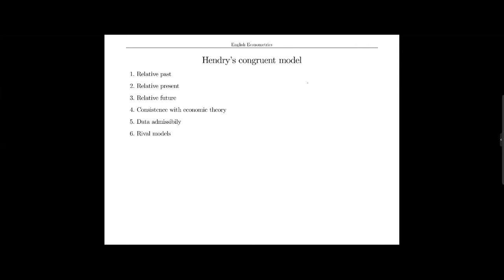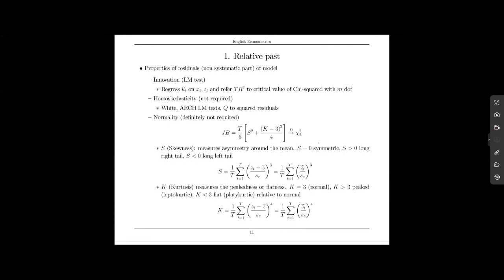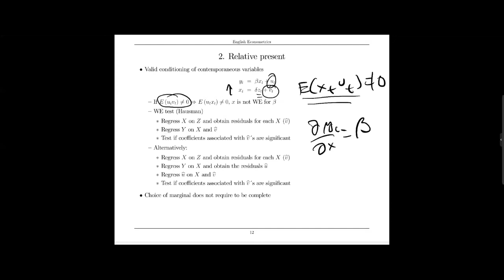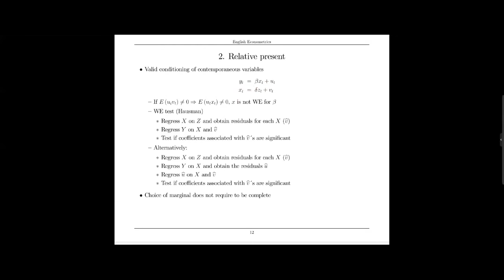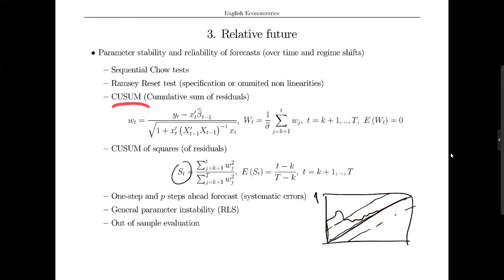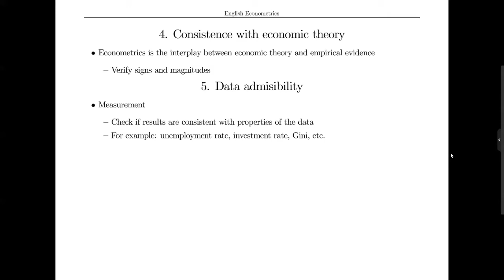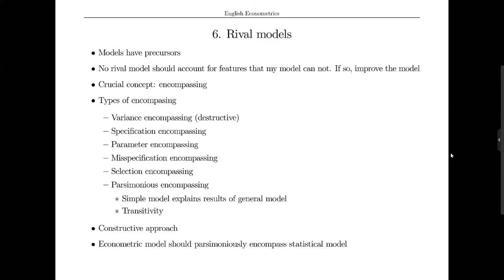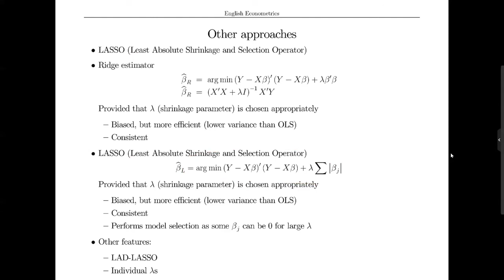Econometría inglesa (3/4, 2021)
Modelo congruente

Contenido
0:00 Temario
1:13 Pasado relativo
26:57 Presente relativo
42:31 Futuro relativo
1:13:50 Consistencia con teoría económica
1:15:25 Admisibilidad de datos
1:16:33 Modelos rivales
1:30:07 Modelo congruente
1:31:32 GETS en la práctica
1:41:05 Otros enfoques de selección de modelos